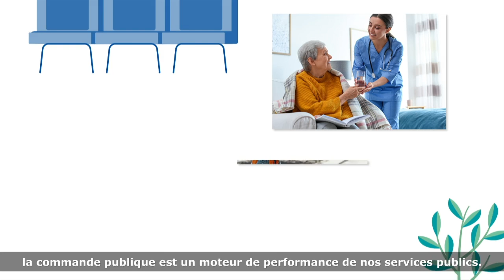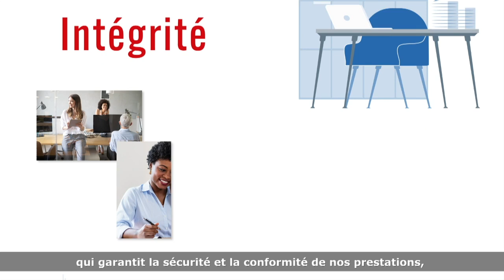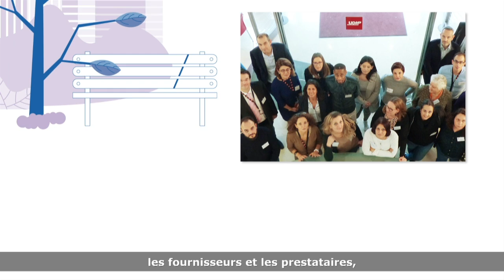L'UGAP, le choix de l'achat juste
📌 Découvrir l'UGAP